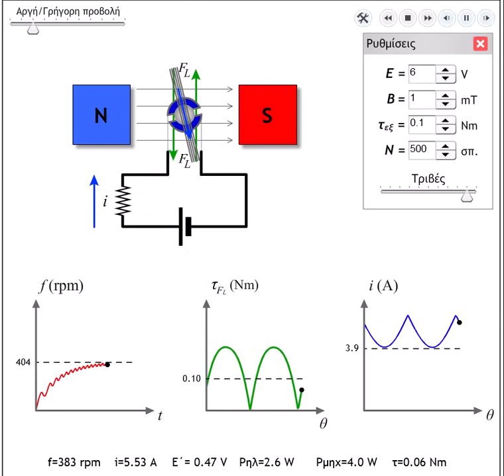DC MOTOR ANIMATION | PHYSICS SIMULATION | ELECTROMAGNETIC INDUCTION